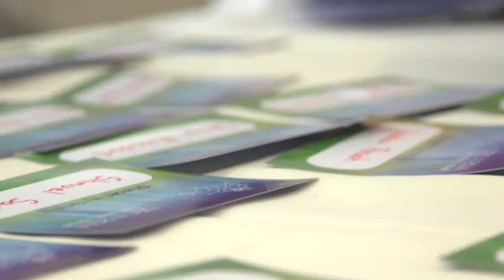Judah Mischel | Heartfulness {Forest Sessions '14}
FOREST SESSIONS // 12.11.14 // Beit Meir, Israel

We gathered a diverse assortment of souls together in the Judean Hills to hear from nine of Israel's top thought leaders about the nature of Chochma, or Jewish Wisdom.  The rest is history.  We hope you enjoy :-)

Rav Judah & his wife Ora live in Ramat Beit Shemesh, Israel with their five daughters. A widely loved international lecturer and teacher, Rav Judah is known for his down to earth loving-kindness. He is Executive Director of Camp HASC, the Hebrew Academy for Special Children- the Jewish community’s premier summer program for individuals with special needs. He holds an BA in History, an MA in Education, and was a Graduate Fellow at the CUNY Center for Coexistence.

to view the full portfolio of Wisdom Tribe content